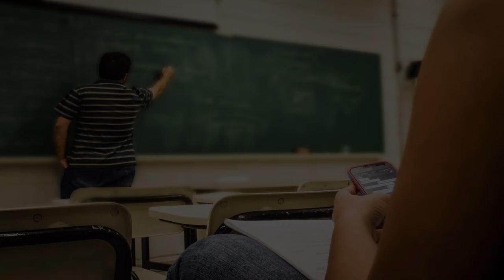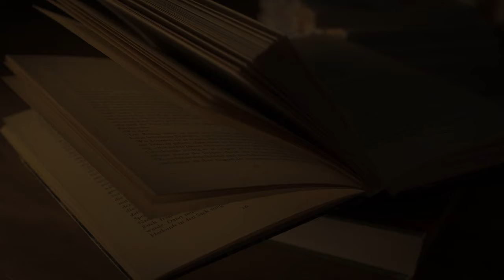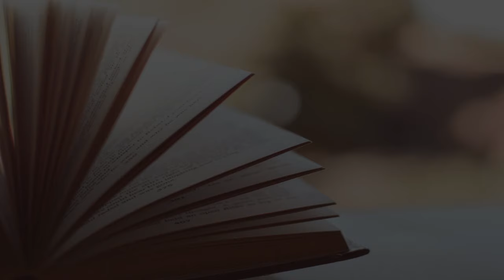Art School in Swansea, United Kingdom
Must Watch…. Best Art School in Swansea, United Kingdom

This list of Best Art School in Swansea, United Kingdom has been compiled by our Education experts after online / offline research combined with the reviews from our users. If you know any institution that we missed, please mention in the comment box below. This list will be updated from time to time.

List:

Swansea College Of Art, UWTSD
College of Art, Campus, Dynevor Pl, De-La Beche St

Gower College Swansea & Counterpoint Arts Centre
77 Walter Rd

Swansea Music Art Digital
216 High St

Creature Sound Music Hall & Studios
1 Bethesda St

Mark Jermin Stage School
41 Mount Pleasant

Gower College Swansea, Llwyn y Bryn Campus
77 Walter Rd

Mellin Theatre Arts
39 Singleton St

Ysgol Crug Glas
Croft St

SJA Martial Arts
1 The Kingsway

Mission Gallery
Gloucester Pl
Exhibition space for contemporary arts

Two Dragons Martial Arts Academy
Mezzanine, Unit 18F

Gower College Swansea, Tycoch Campus
Tycoch Rd

Glynn Vivian Art Gallery
Alexandra Rd
Rotating local & international art

Aggie Morgan violin and viola teacher
Oakleigh House School, Penlan Cres

Ffynone House School
36 St James Gardens

Attic Gallery
37 Pocketts Wharf
Art gallery with changing exhibits

St Joseph's Cathedral Primary School
Caepistyll St

Stagecoach Performing Arts Swansea
Dylan Thomas Community School, John St

University of Wales Trinity Saint David Technium
1 Kings Rd